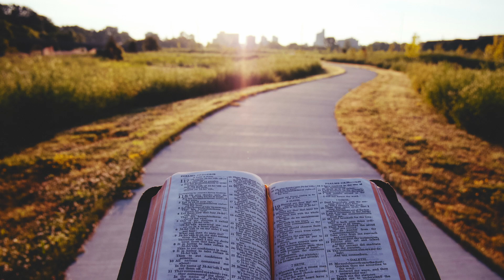Praying Psalm 88 | Psalm Bites | Episode 196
"Psalm Bites" is a daily devotional podcast in which we read and pray through the entire book of Psalms in bite-sized portions. In other words, it's an audio bible for the Book of Psalms broken up into two-to-five-minute episodes that include opportunities to pray from the Word.

Each episode, we...
1.) read a passage from Psalms,
2.) highlight one or more verses, and
3.) pray extemporaneous prayers inspired by the reading.

We hope that praying through Psalms with us will help you meditate on the Word and draw nearer to God each day.

Episode 196 reading: Psalm 88 NKJV (New King James Version)

A Song. A Psalm of the sons of Korah. To the Chief Musician. Set to “Mahalath Leannoth.” A Contemplation of Heman the Ezrahite.

1 O Lord, God of my salvation,
I have cried out day and night before You.

2 Let my prayer come before You;
Incline Your ear to my cry.

3 For my soul is full of troubles,
And my life draws near to the grave.

4 I am counted with those who go down to the pit;
I am like a man who has no strength,

5 Adrift among the dead,
Like the slain who lie in the grave,
Whom You remember no more,
And who are cut off from Your hand.

6 You have laid me in the lowest pit,
In darkness, in the depths.

7 Your wrath lies heavy upon me,
And You have afflicted me with all Your waves. Selah

8 You have put away my acquaintances far from me;
You have made me an abomination to them;
I am shut up, and I cannot get out;

9 My eye wastes away because of affliction.

Lord, I have called daily upon You;
I have stretched out my hands to You.

10 Will You work wonders for the dead?
Shall the dead arise and praise You? Selah

11 Shall Your lovingkindness be declared in the grave?
Or Your faithfulness in the place of destruction?

12 Shall Your wonders be known in the dark?
And Your righteousness in the land of forgetfulness?

13 But to You I have cried out, O Lord,
And in the morning my prayer comes before You.

14 Lord, why do You cast off my soul?
Why do You hide Your face from me?

15 I have been afflicted and ready to die from my youth;
I suffer Your terrors;
I am distraught.

16 Your fierce wrath has gone over me;
Your terrors have cut me off.

17 They came around me all day long like water;
They engulfed me altogether.

18 Loved one and friend You have put far from me,
And my acquaintances into darkness.

Contents of this video:
00:00 Intro Prayer
00:25 Reading
02:43 Re-Reading Highlighted Verse(s)
03:23 Closing Prayer
04:18 Thanks for Watching